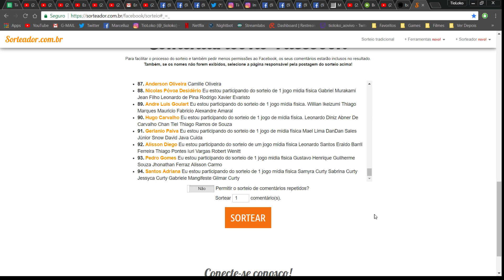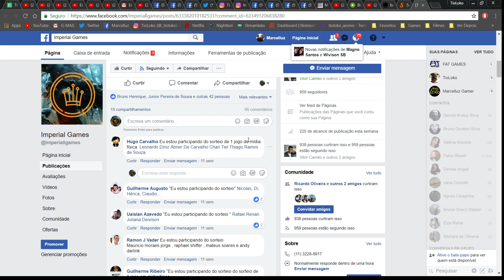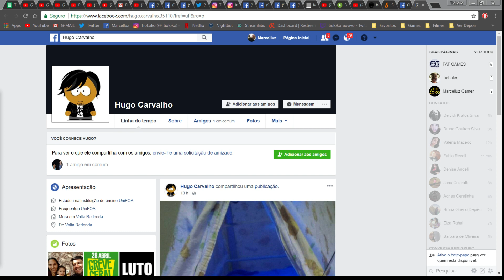🔴 RESULTADO do Sorteio IMPERIAL GAMES ★